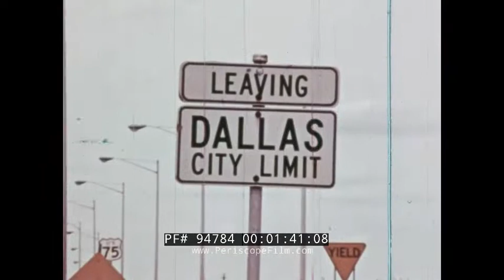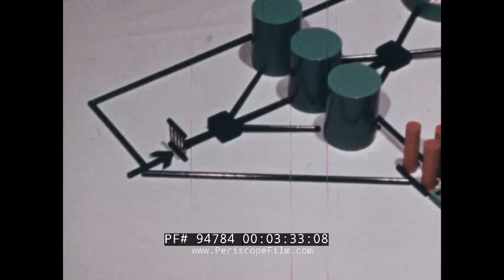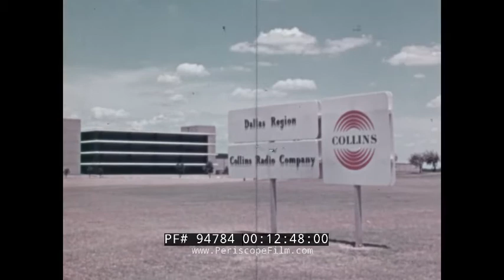RICHARDSON TEXAS WASTE WATER TREATMENT PLANT / PHOSPHORUS REMOVAL SYSTEM PROMO FILM SEWAGE 94784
This color educational film "Somebody around here is doin' somethin' good" is about the Richardson, Texas waste water treatment plant that was built in 1953. No copyright but this is circa the early 1970s. It was directed by Ginny Durrin and filmed by her husband Kip Durrin.

The City of Richardson, Texas. A car drives, a yard near a house, people in a  public swimming pool, a police man, a woman shopping, a boy on a bike, everyday people on the move, a little girl on a swing. Young boys head fishing. A man drives a lawnmower. Title: Somebody Around Here Is Doing Something Good  - A demonstration of a new technology for phosphorus removal (:07-1:34). A man waters his flowers. Richardson, TX. A sign that shows: leaving Dallas city limit. Children walk on a wall. Children in a public swimming pool. Model Homes sign near an open field. City Hall, shopping center, child on a swing, golf course, boys fishing off a bridge. In 1953 a waste water treatment plant was built. Locals discuss how things are. Water pump outside the plant. A man scrubs the plant. The wastewater treatment plant is a conventional biological trickling filter system. Present capacity is 1.6 million gallons a day. Water enters the plant, a screen catches large debris. After screening the water is pumped into a splitter box where the flow is divided equally into three clarigesters. Clarigesters are a combination of two units: a clarifier on top and a digester. A man climbs a ladder on the side of one of the clarigesters as the process is explained. Liquid from the clarifier is put into two trickling filters. The filter dumps the waste water slowly onto some sludge rock. The filter turns. A small scale model shows all the pieces. Chlorine is added to destroy harmful bacteria. Water flows out (1:35-6:23). A large body of water. Dr. Dave G. Stephan, an official, talks about how the EPA took an interest in the treatment plant. He mentions how in 1969 the EPA offered a grant to Richardson, TX so the plant could upgrade its performance in a short time and at a minimal cost to remove both BOD (Biochemical oxygen demand) and additional solids (and phosphorus). A man pours liquid alum, which is used as a flocculant in water purification. The camera zooms into the model of the plant. Exterior of the plant. Chemist at work. Water bubbles in a beaker. People check the water outside of the plant. Other locals talk about how this plant is doing the community good (6:24-9:52). Water in one of the clarigesters. One of the men talks in front of a fishtank using the water. Other locals talk about what good the plant is bringing. Flowers outside near the clarigesters. A man trims the flowers and the trees (9:53-12:13) Water flows from the plant to be used for irrigation purposes. A man golfs. A cemetery. A lake flows as a family is nearby. Some men talk about the plant and its results. Flowers bloom, a man scoops water out. The water near the clarigester. A man holds a rake. Aerial shot of one of the trickling filters (12:14-13:39). End credits over different shots of the plant (13:40-14:11).